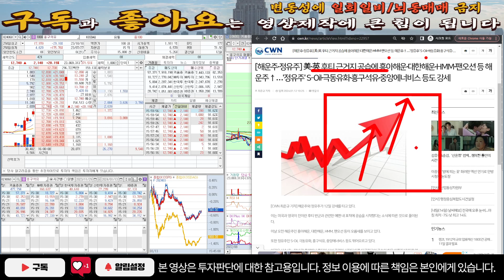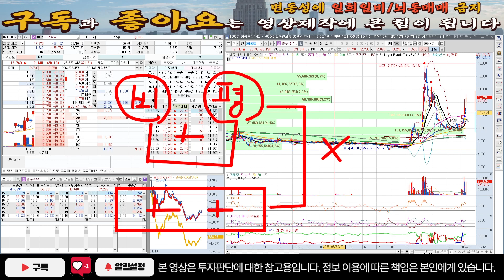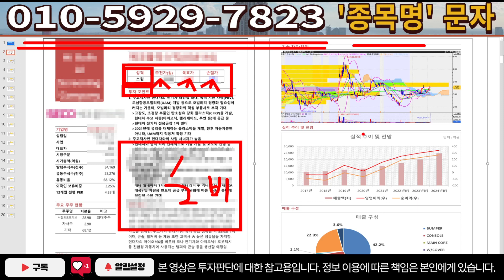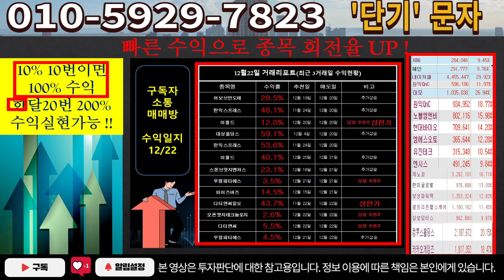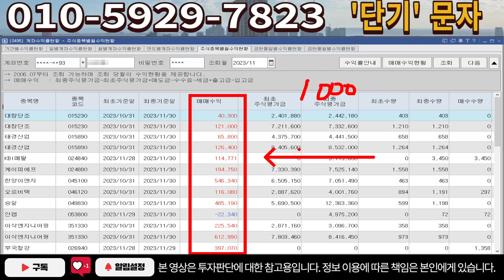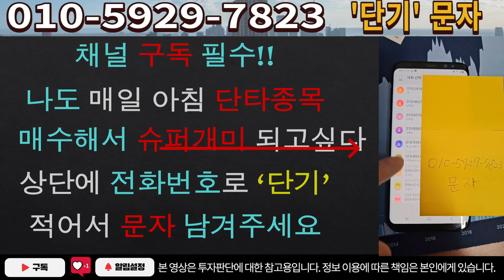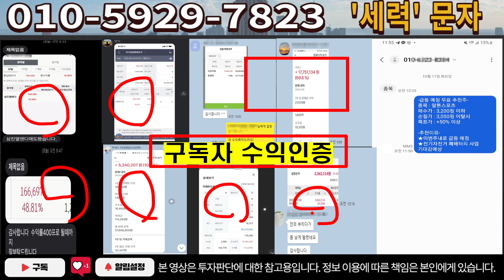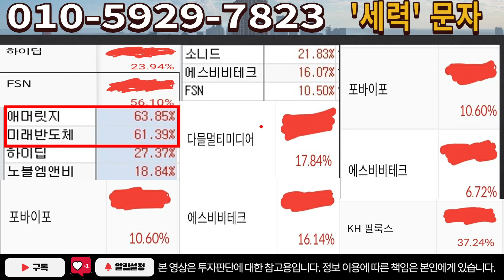[주식]흥구석유 - 호재!호재!호재! 망설임은 손실이다!